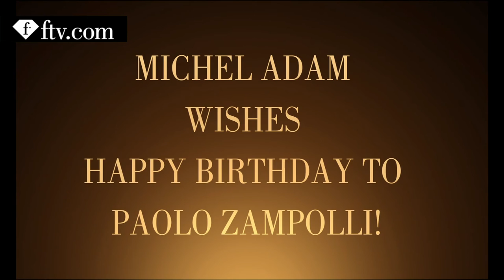Paolo Zampolli Birthday Party in NYC pt. 2 | FTV.com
NEW YORK- FashionTV presents Paolo Zampolli, the founder of ID Models ! Come and celebrate his birthday and see who else joined in on all the birthday fun! SEE it first on FashionTV!

With appearances by: Paolo Zampolli, Amanda Zampolli, Giovanni Zampoli, Pier Ferdinando Casini, Principe Carlo Giovannelli, Roberto Cavalli, Marco Revedin, Stewart Rarh, Daniel Mil Water, Nacho Figueras, Amb Castellaneta, Maggio Cipriani, Carol Franceschini, Rico Mansur, Daniela Cicarelli, Ivanka Trump, Naomi Campbell, Angus friday, Mario Garnero Sr., Alby Slim Turbilla, Ambassador Dessima Williams, Senator Tim Wirth, Petra Nemcova, Ms. Picasso, Gilles Bensimon, Ted Turner, Russel Simmons, Beyonce Knowles, Maxwell, Ambassador Delano, Prime Minster Denzil Douglas, Under Secretary General Cheick Diarra, Prime Minister Tillman Thomas Grenada, Michael Bloomberg, Cindy Crawford, Shimon Peres, Bill Clinton, UN Secretary General Ban Ki Moon, Tiesto.